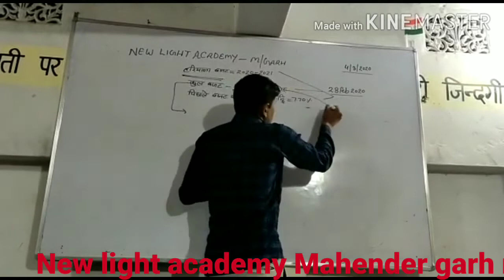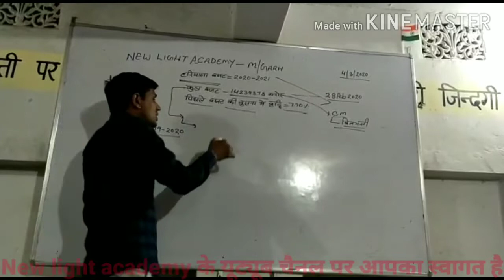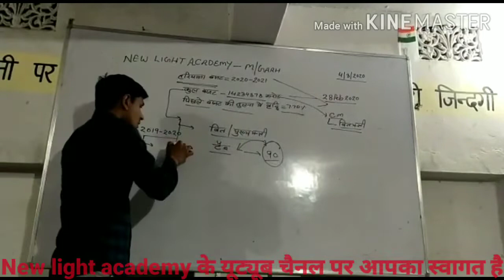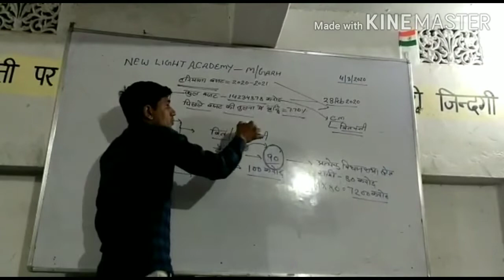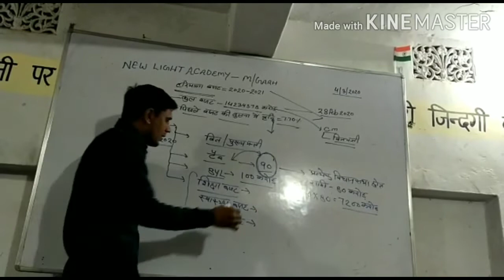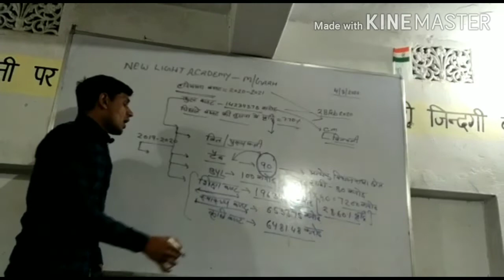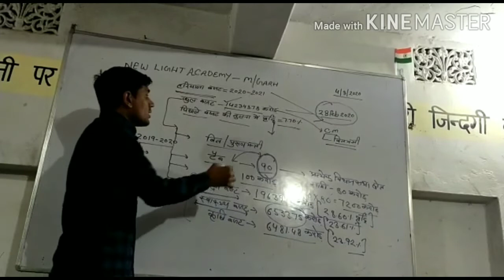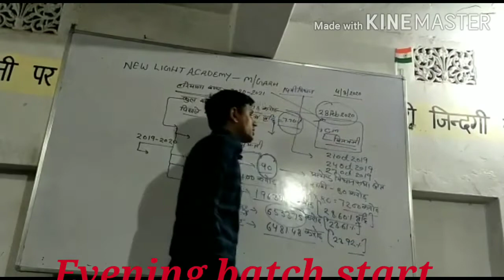Haryana budget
All HSSC exam gk